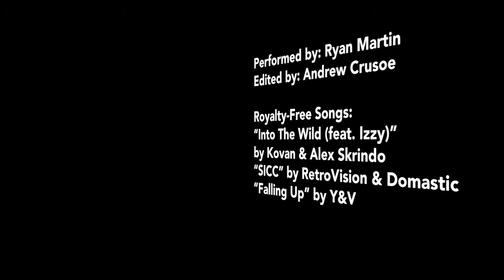Ryan Martin CORPORATE MAGIC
When you hire me for your company or corporate event, your audience will get a world-class, interactive performance that they'll be talking about for years to come.

"Into the World feat. Izzy" by Kovan & Alex Skrindo
"SICC" by RetroVision & Domastic
"Falling Up" by Y&V